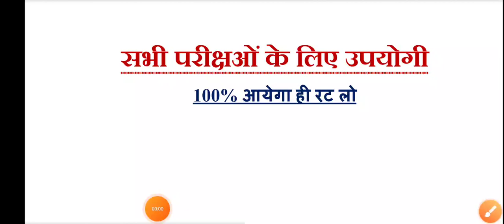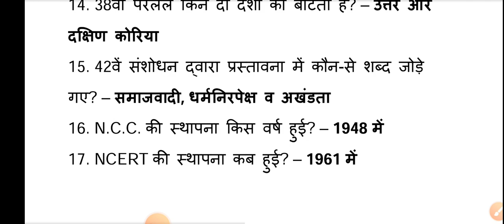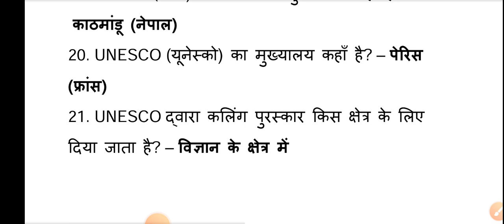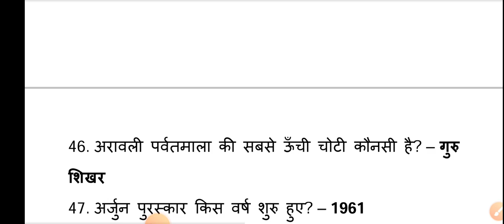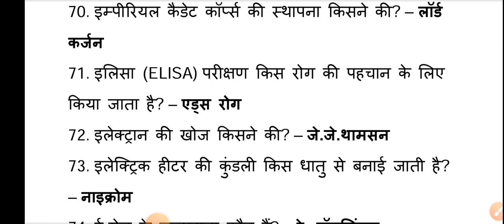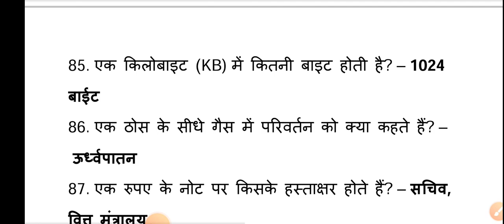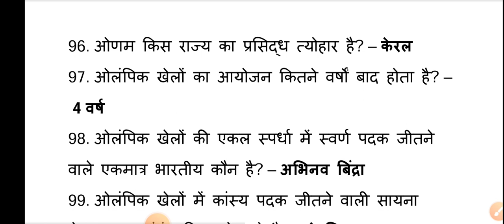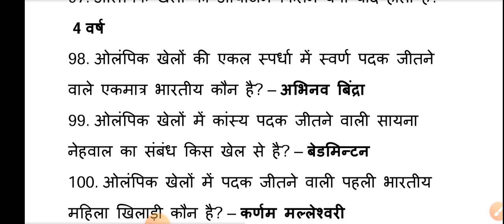1000 लुसेंट gk का सार पार्ट-1, बार बार एग्जाम में आये प्रश्न, 1000 lucent gk question answer mcq